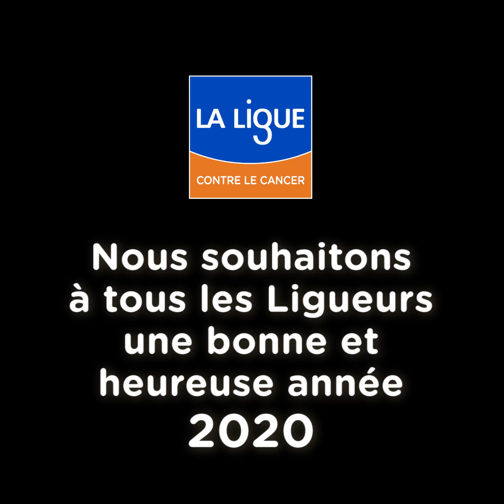Les voeux du Président Axel Kahn